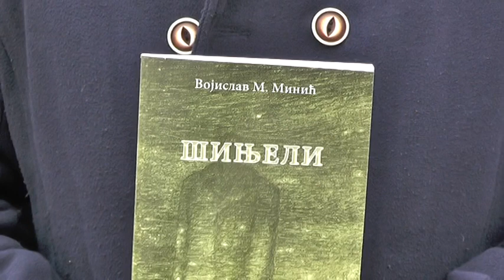VOJISLAV MINIC UKLJUCENJE U JUTARNJI PROGRAM 30102019